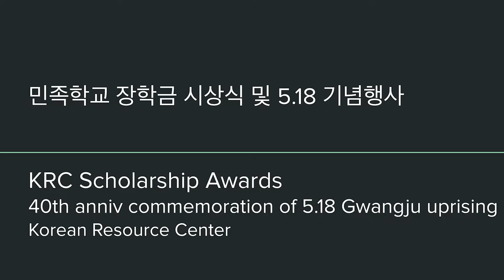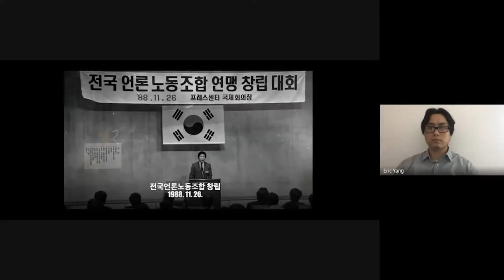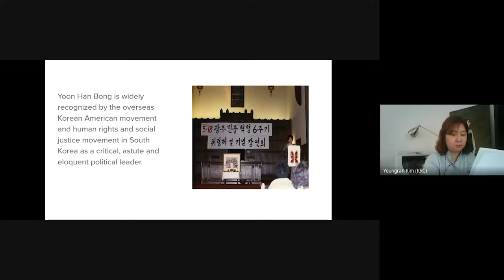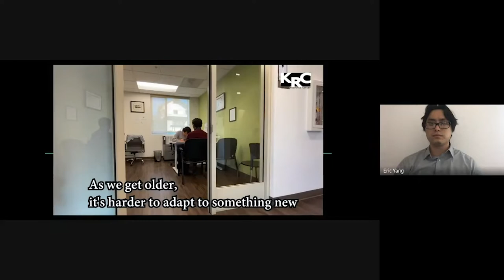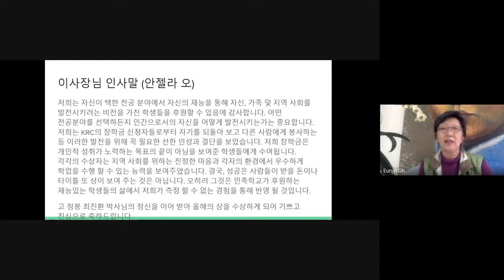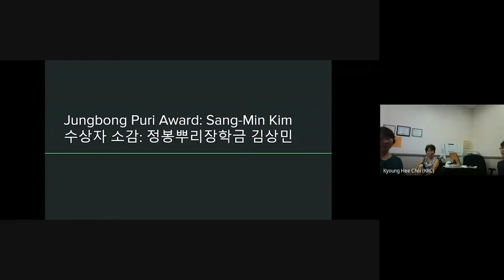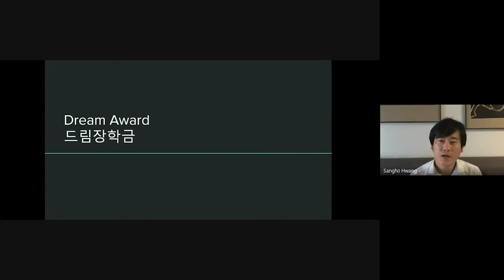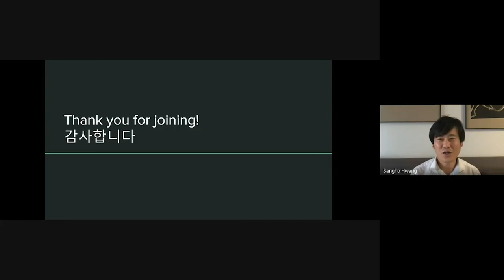2020 KRC Scholarship Awards / 40th anniv commemoration of 5.18 Gwangju uprising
2020 민족학교 장학금 수여식

민족학교(대표 김동조)는 지난 29일 온라인 화상 회의를 통해 ‘2020 민족학교 장학금 수여식'을 개최했다. 이날 안젤라 오 민족학교 이사장 및 이사진과 김동조 민족학교 대표 등 실무진, 장학금 위원 등 30명 가까이 참석했으며, 5.18 광주민주항쟁 추모식도 함께 진행했다. 행사는 유튜브에 생중계했다.

장학금은 총 4명에게 전달됐다. 정봉 뿌리 장학금에 김상민, 정봉 홍익 장학금에 이현빈, 드림 장학금에 김나영, 두레 장학금에 최혜원이다. 이현빈 수상자는 “선교사였던 아버지와 어릴 적 필리핀에서 살며 물, 의료 혜택 부족으로 어려움을 겪는 사람을 많이 목격했다.”며 “의대에 진학해 경제적으로 어려운 한인 커뮤니티와 소수민족 커뮤니티를 돌보는 데 힘을 보태겠다"고 포부를 밝혔다.

안젤라 오 민족학교 이사장은 “우리 장학금은 학생 개인의 목표 성취만을 위해 수여하는 것이 아니다. 장학금을 마중물로 모두 지역 사회에 봉사하는 인재가 돼 달라."고 수상자에게 당부했다.

민족학교 장학금은 1995년 고 이주영 할머니가 병과 캔을 모아 저소득 학생에게 장학금을 써달라고 민족학교에 전달하면서 시작됐다. 이후 서류미비자를 위한 드림 장학금을 거쳐, 다시 민족학교 초대 이사장인 고 정봉 최진환 박사 가족이 후원하면서 민족학교 장학금 프로그램이 재개됐다. 이번에는 민족학교 전 이사였던 이명귀씨가 드림, 두레 장학금 등에 후원했다.